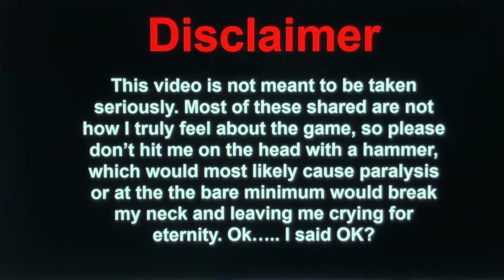How Mario & Luigi Superstar Saga ANGERS You